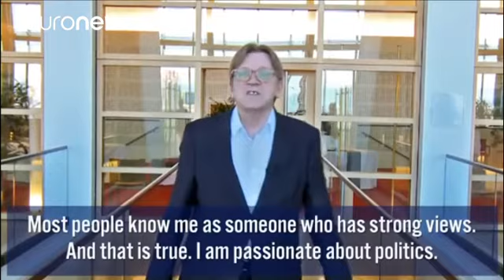احزاب لیبرال در پارلمان اروپا مخالف ائتلاف با جنبش پنج ستاره هستند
احزاب لیبرال در پارلمان اروپا با ایده ائتلاف با اعضای جنبش پنج ستاره ایتالیا مخالفت کردند. بپه گریلو، رهبر جنبش پنج ستاره روز گذشته تصمیمش را برای پیوست به احزاب لیبرال رسانه ای کرد.

سیلو گولار، عضو احزاب لیبرال در این زمینه گفت: «به نظر من آنها طرفدار ایده اروپا واحد نیستند، بلکه مخالف آن هستند. آنها با حس ملی گرایانه مردم بازی می کنند و ایده تقسیم اروپا به دو بخش شمالی و جنوبی را ترویج می دهند. مشکل کشورهای جنوبی، آلمان نیست. مشکل آلمانی ها هم کشورهای جنوبی نیست. مشکل این است که همه به منافع…